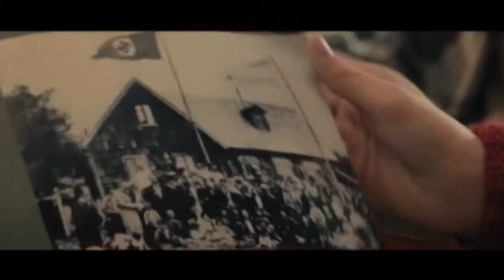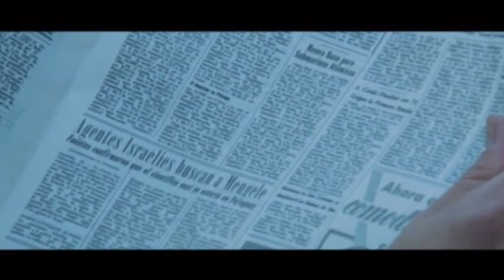Wakolda (Lucía Puenzo) - Trailer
Tucumán Cine 2013 Gerardo Vallejo